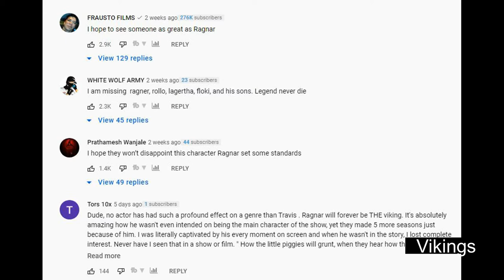Vikings: Valhalla Season 1 | What You Need To Know Before Watching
An update about the new Viking Valhalla, all you need to know consigning the release of this TV series, comments, reactions and review.

Vikings: Valhalla launched February 25th, only on Netflix.